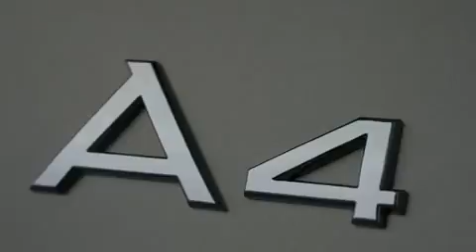Audi A4 Limousine Driving Scene90